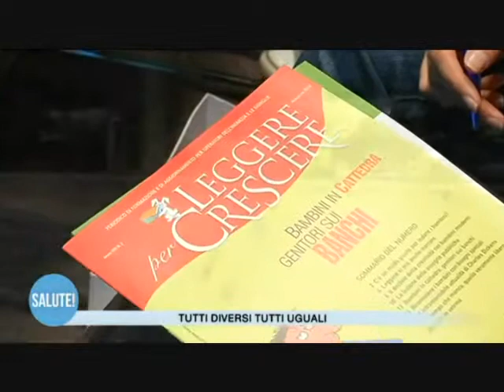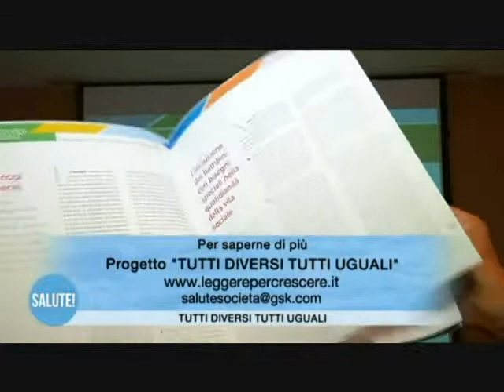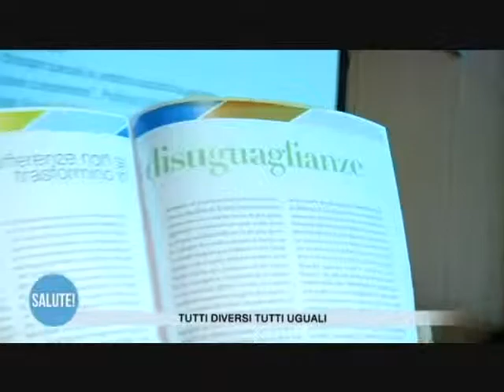Scuola e bisogni educativi speciali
"Tutti diversi, tutti uguali" è un progetto che mira a far emergere le difficoltà che oggi molti bambini trovano all'interno del mondo scolastico. Questa iniziativa ha lo scopo di abbattere lo stigma della diversità e non solo. Altri video informativi sono disponibili all'indirizzo